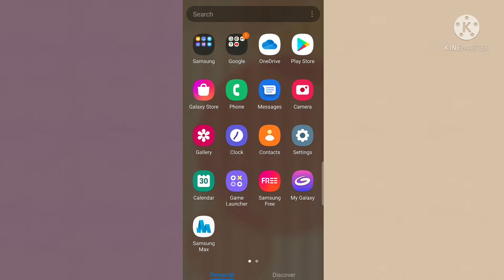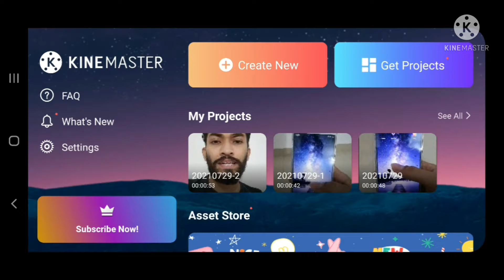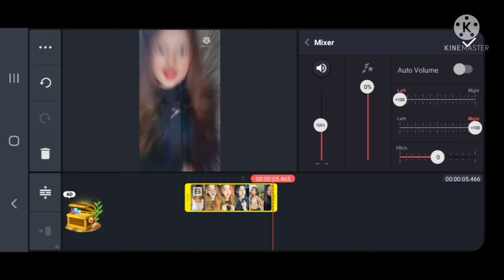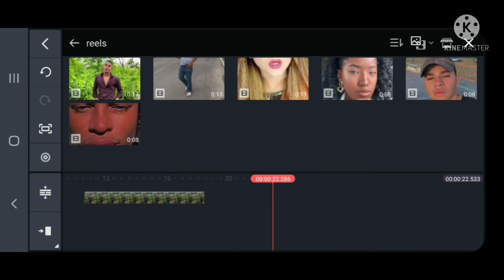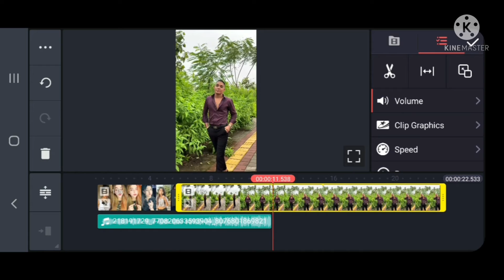Tu Mera Hai Reel Tutorial / Ainneyan Mohalleyan Da Banu Main Jawai Reel Tutorial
How to make trending tu mera hai reel
How ti make tu mera hai reel
ainneyan mohalleyan da banu main jawai reel tutorial
How to edit tu mera hai reel
How to edit trending tu mera hai reel
How to edit ainneyan mohalleyan da banu main jawai song reel
How to make ainneyan mohalleyan da banu main jawai reel